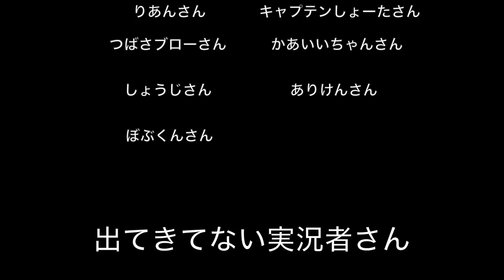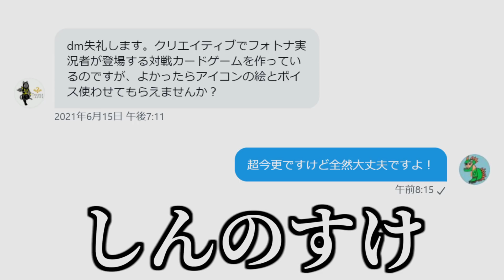フォートナイト実況者のカードゲームが面白すぎた！！【FORTNITE】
Yappy君ありがとう。
他の実況者さん達もありがとうございます。

編集：しんのすけ
実況：フォートナイト